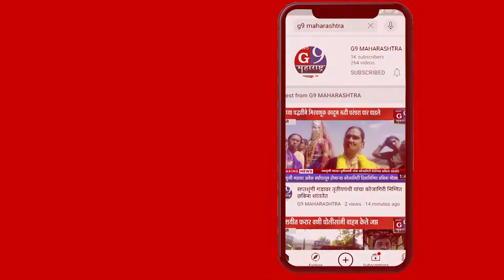अक्षय मेहरे भारतीय यांच्या हस्ते जळगांव स्पोर्टिंग क्लब तर्फे आयोजित भव्य कबड्डी स्पर्धेचे उद्घाटन..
हल्लीच्या काळात मोबाईल मुळे मुलं मैदानी खेळापासून दूर...
न्युज जी९ महाराष्ट्रसाठी अमरावती जिल्हा प्रतिनिधी सुधाकर टिपरे